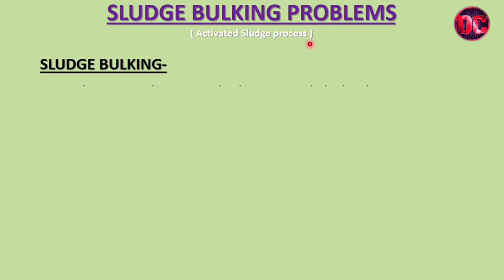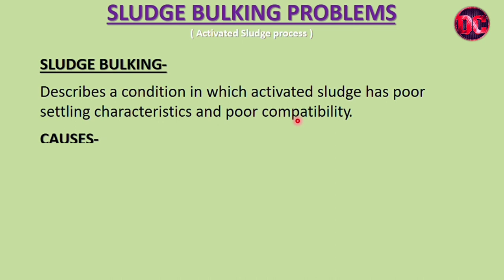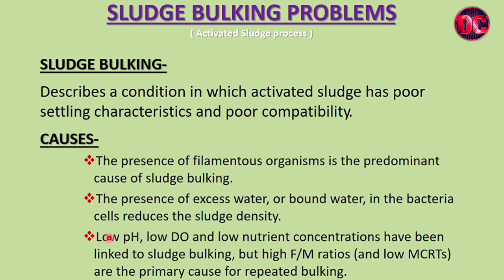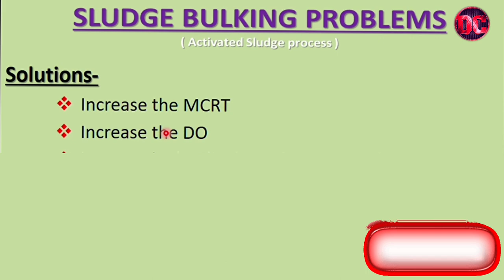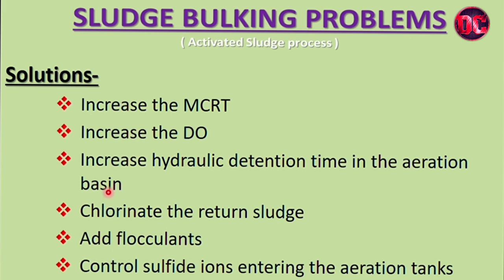Problems in activated sludge process | Sludge bulking problem | Sludge bulling causes & solutions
Hello Friends,
In this video, the cause of sludge bulking in activated sludge process and its solution has been explained.

नमस्कार दोस्तों,
इस वीडियो में Activated sludge process में sludge bulking के कारण और उसके समाधान के बारे में बताया गया है।अगर आपको इस वीडियो से ज्ञान मिलता है तो इस वीडियो को लाइक करें और अपने दोस्तों के साथ शेयर करें।

Sludge bulking occurs when the sludge fails to separate out in the sedimentation tanks. The main cause of sludge bulking is the growth of filamentous bacteria. Filamentous microorganisms grow in long strands that have much greater volume and surface area than conventional floc and are very slow to settle.

                                                  This video related ''Question''
What is sludge bulking in wastewater treatment?
अपशिष्ट जल उपचार में कीचड़ का जमाव क्या है?
What causes sludge bulking and wastewater treatment?
What are sludge bulking?
Why sludge bulking?
What is the cause of bulking?
What is the cause of sludge bulking?
How do you control bulking?
What are the 2 causes of bulking?
What are the 3 causes of bulking?
What are the 2 causes of sludge bulking?
What are the 3 causes of sludge bulking?
How to control sludge bulking?

Aeration me sludge bulking ka problem kyo hota hai
Causes of sludge bulking in aeration tank
Repeated cause of sludge bulking in aeration
Repeated cause of sludge bulking in activated sludge process
Bar bae sludge bulking hone ka reason
Cause of again and again sludge bulking in activated sludge process